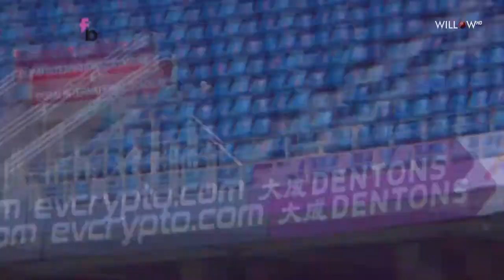Hayley Matthews 58 runs vs Falcons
📺: Willow TV